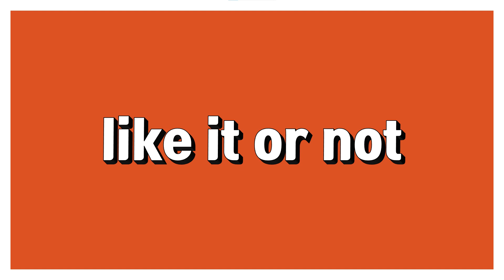like it or not: 좋든 싫든 간에 (상관없이)